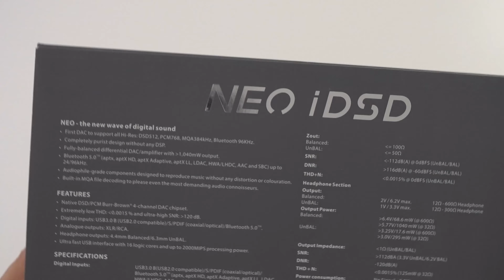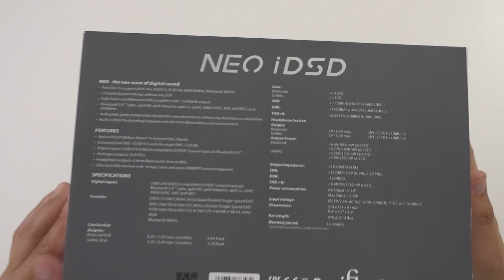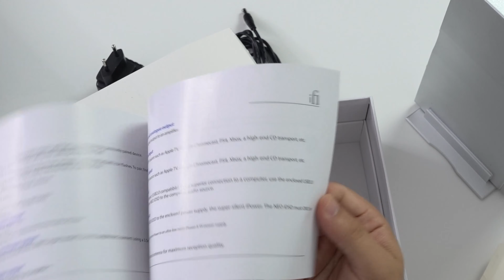IFI Audio NEO iDSD | DAC "Barato" para Audiófilos!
Para não se sentirem enganados, o "Barato" no titulo é porque um DAC destes por menos de 1000€ tendo em conta as especificações e qualidade, pode ser considerado lowcost para um audiófilo que esteja habituado a dar por exemplo 1000€ por uns headphones premium.
No que toca a audio com excelente qualidade, nunca é fácil encontrar coisas realmente baratas...
O IFI Neo iDSD é um DAC que tem caracteristicas de excelencia!